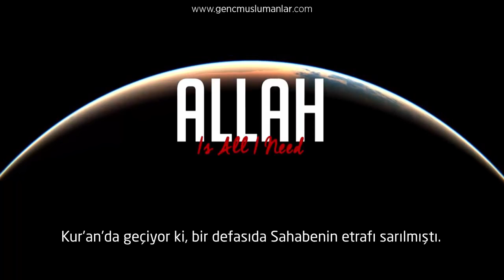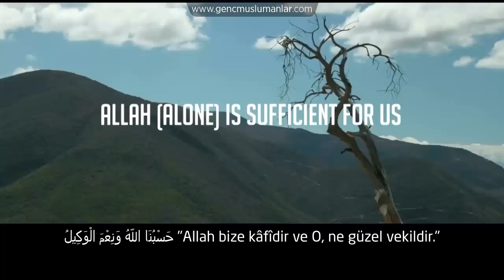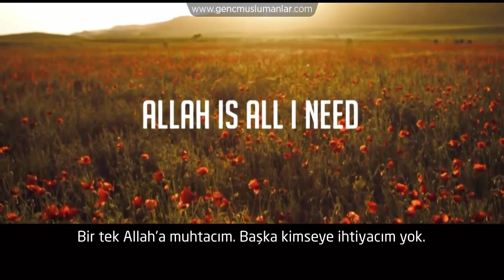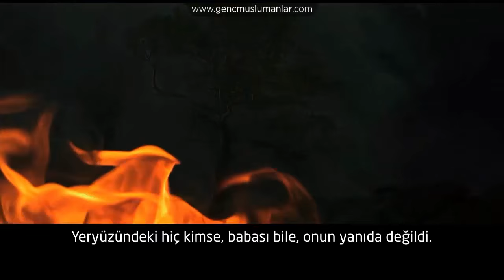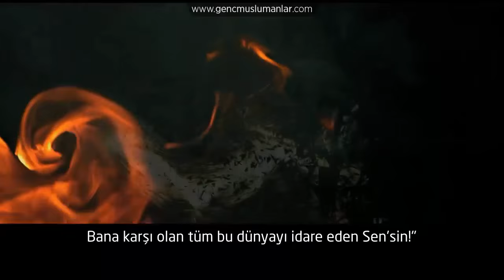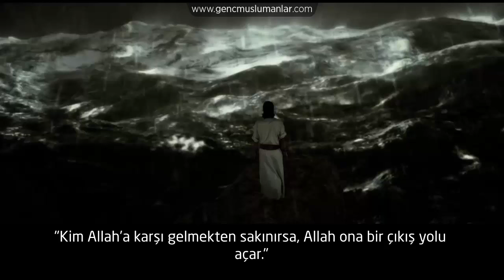Bir Tek Allah'a Muhtacım - Şeyh Yasir Qadhi